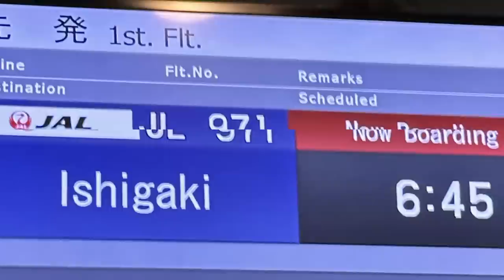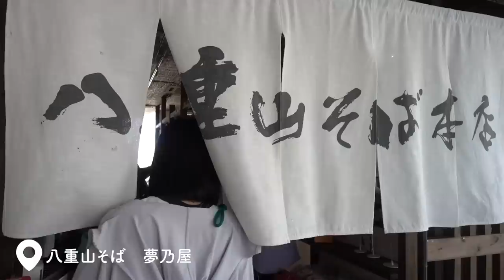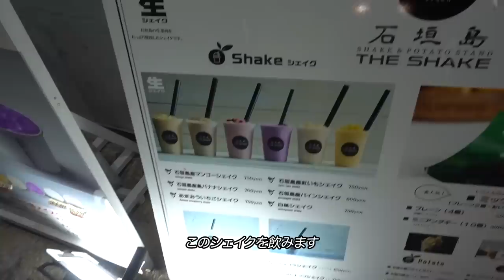［vlog］人生初！2泊3日の石垣島旅行🦩🏝️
毎週水曜・土曜 20時投稿 :)
𝑰𝒏𝒇𝒐𝒓𝒎𝒂𝒕𝒊𝒐𝒏
『莉子 1stフォトエッセイ　ひたむき』
発売：4月14日（金）
定価：税込2,200円
▼予約はこちら
抽選で10名様に私の直筆サイン入りチェキをプレゼント致します！
【2/24（金）23:59応募〆切】
▼応募はこちら

□出演□
【映画】
2.3公開　映画「スクロール」
3.3公開　映画「なのに、千輝くんが甘すぎる。」
【舞台】
3/10~3/19公演 「聖なる怪物」

〒150-0002 東京都渋谷区渋谷1-7-1 渋谷S-6ビル 3F
(株)N.D.Promotion 莉子宛